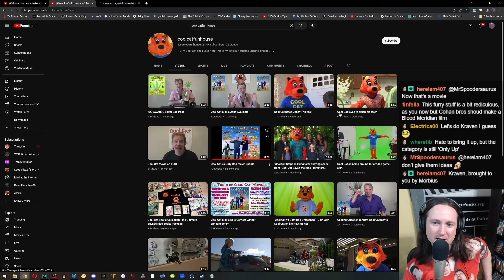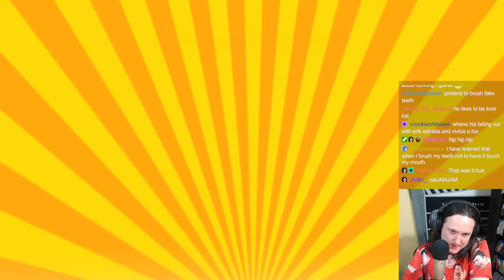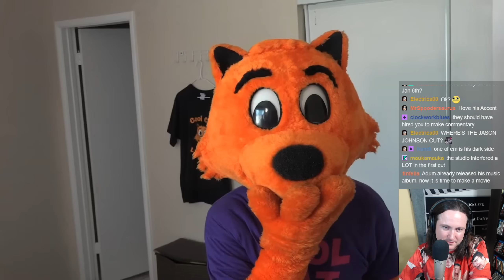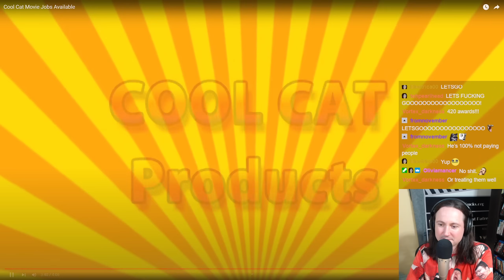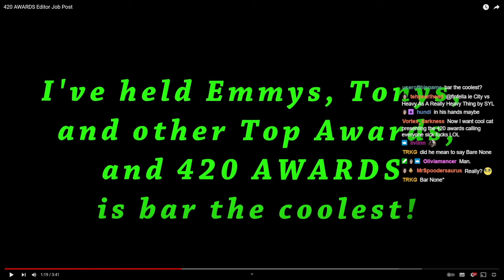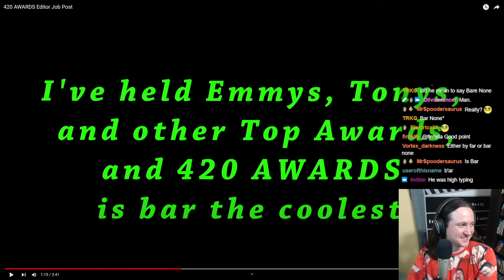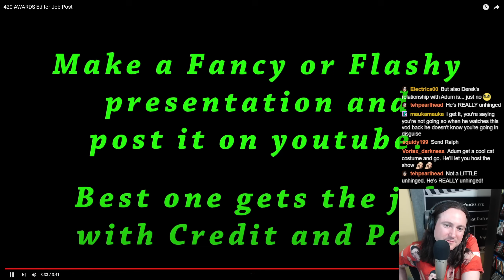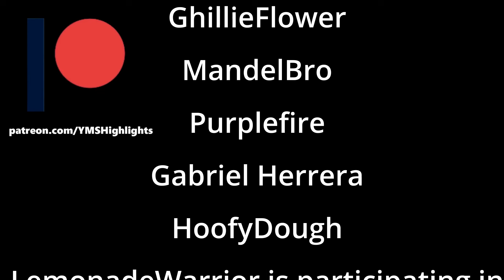YMS Reacts to 420 Awards and Cool Cat Updates (Including the Cool Cat Redub)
Professional bridge burner, Derek Savage.